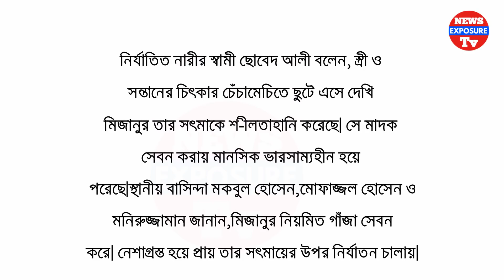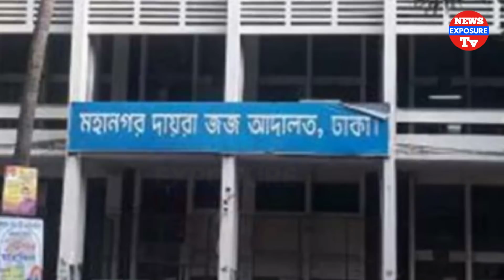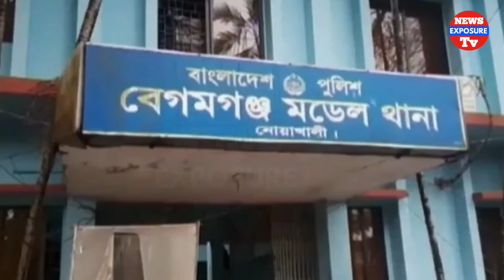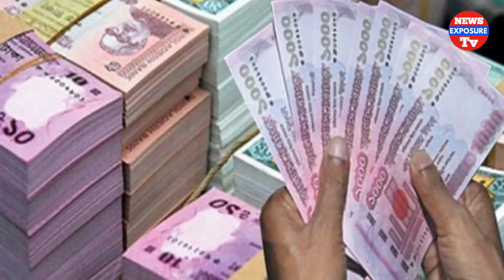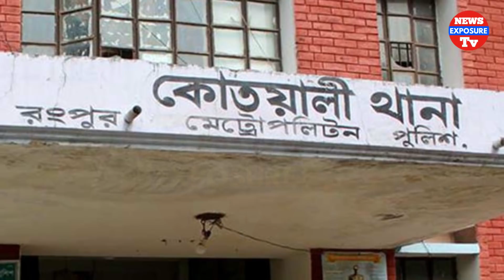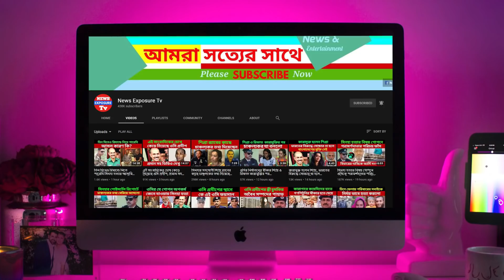Latest Bangla Breaking News Today | BD Live News Bangladesh | News Exposure Tv